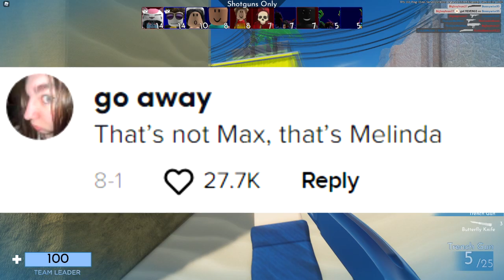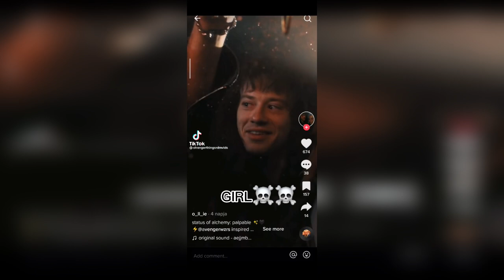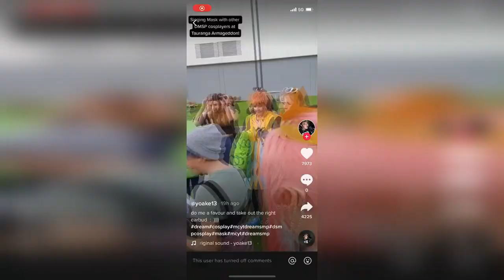CHRISSY WAKE UP Gen Z Stranger things Tik Tok is Painful!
CHRISSY WAKE UP Stranger things fan cringe is something Gen Z have created on tiktok